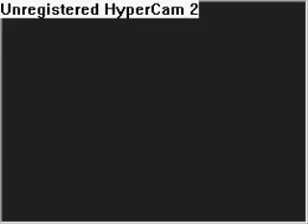Pokémon Platinum. Barry and your first Pokémon!!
please not that i named the charectars by their name according to the anime. n i found out the guys name was lucas by playing as a girl until u meet him